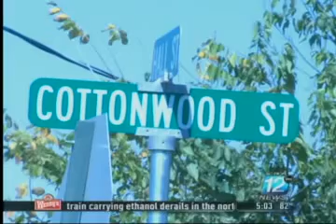10-7-11 Webb_City_Standoff domestic assault